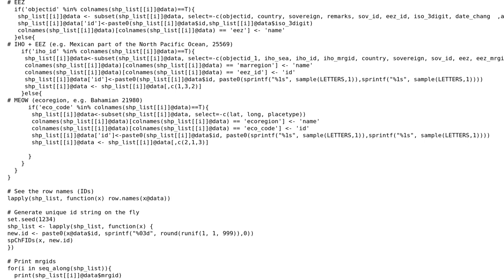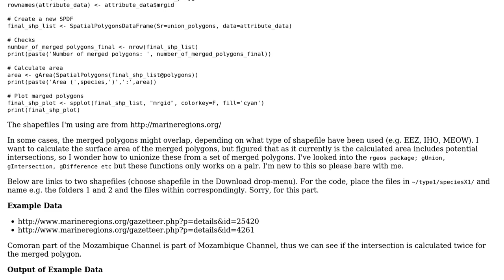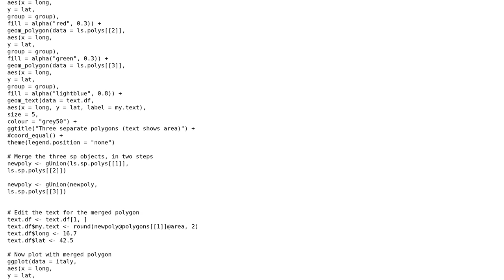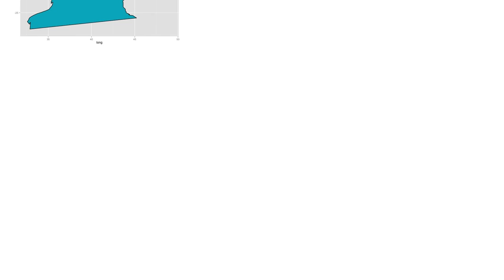GIS: unionize intersections of merged polygons (2 Solutions!!)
GIS: unionize intersections of merged polygons

With thanks & praise to God, and with thanks to the many people who have made this project possible! You are responsible for your own actions.